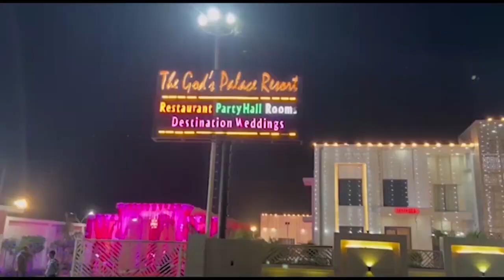भारत को हिंदू राष्ट्र बनाने की मांग में इज़ाफ़ा First byte.tv#meerutnews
भारत को हिंदू राष्ट्र बनाने की मांग

राष्ट्रीय हिंदू संगठन के लोगों ने बनाई मानव श्रृंखला

भारत में हिन्दुओं की बड़ी संख्या: हिंदू परिषद

पूरी दुनिया में एक भी हिंदू राष्ट्र नहीं: हिंदू परिषद